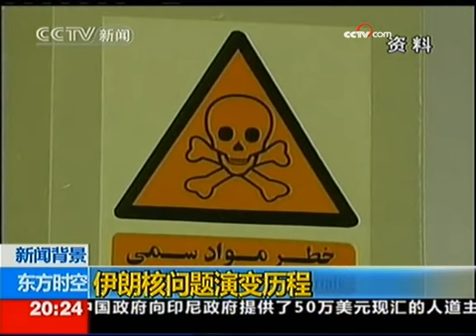《东方时空》（2009-10-02） - part 8